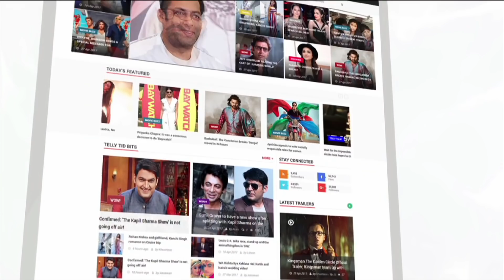भोजपुरी में 10 फिल्मे एक साथ लेकर आ रहे है डायरेक्टर रितेश ठाकुर | Lehren Bhojpuri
कई भोजपुरी फिल्मो का निर्देशन कर चुके निर्देशक रितेश ठाकुर ने अपने इंटरव्यू में अपनी आनेवाली फिल्मो के बारे में बताया. देखिये वीडियो.